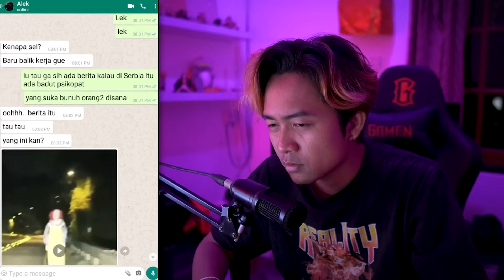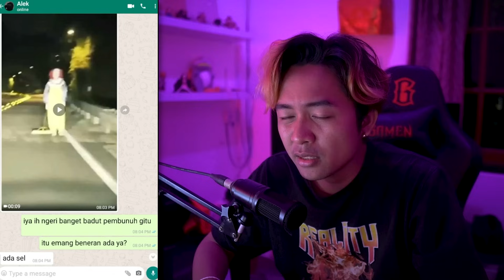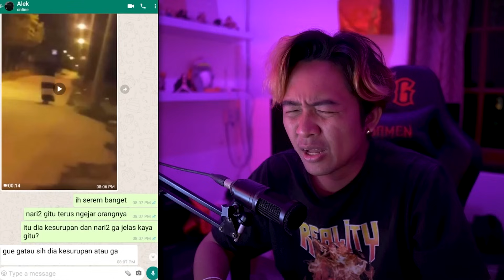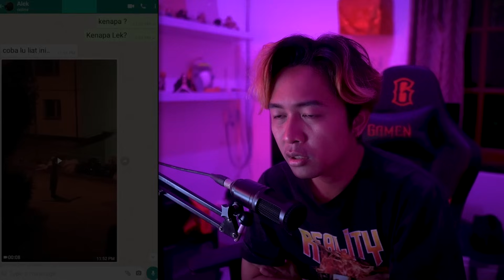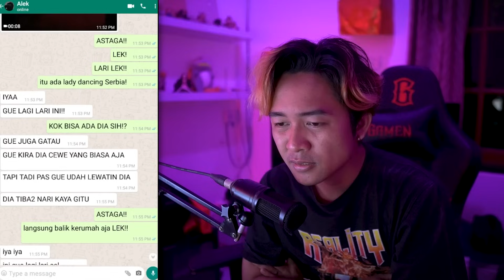DIIKUTIN SEKTE TARIAN SETAN!! 😱 | Reaction Chat Story Horror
➖➖➖➖➖➖➖➖➖➖ ➖➖ Social Media ➖➖ ➖➖➖➖➖➖➖➖➖➖➖

➖➖➖➖➖➖➖➖➖➖ ➖➖ Spesifikasi PC ➖➖ ➖➖➖➖➖➖➖➖➖➖

Monitor     👉🏻 AORUS Gigabyte KD25F 240hz
VGA           👉🏻 GIGABYTE RTX 3070
PSU           👉🏻 500W
Camera    👉🏻 Sony A6400 | 16mm 1.4 Sigma